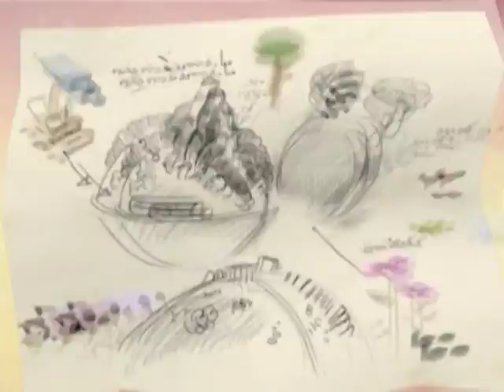รายการหัตถจิต | 24/06/58 | EP 4/4